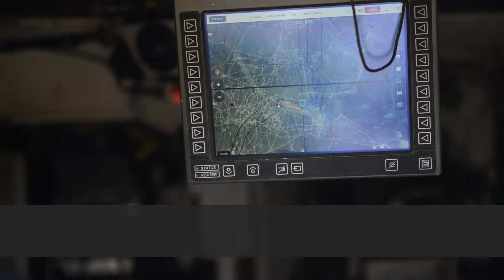Implementation of SitaWare: Army Tactical Communication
With permission from the Danish Army, we can proudly show how the Danish Army are implementing SitaWare in their units. First unit to get it is the 1.st Armoured Infantry Company from the Royal LIfe Guards.

copyright: The Danish Army 2017

Learn more about SitaWare Tactical Communication and our other solutions